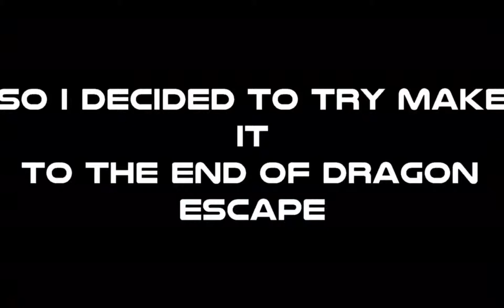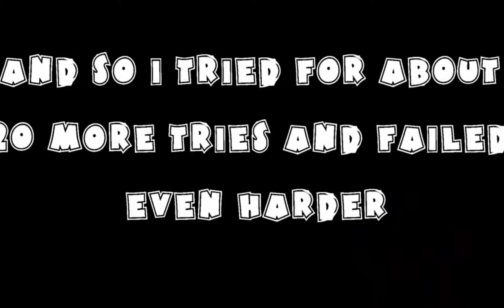Epic Minecraft Fails: Ep. 1 I SUCK AT DRAGON ESCAPE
Hello guys and welcome to a new series, Epic Minecraft Fails. This series shows how bad i fail at different things, hope you enjoy!

A sub or even a view means alot to me!!! :P